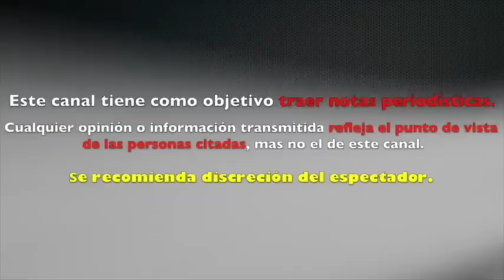Luciana Hija de Lorena Rojas IMPRESIONA ENTERNECE con su belleza